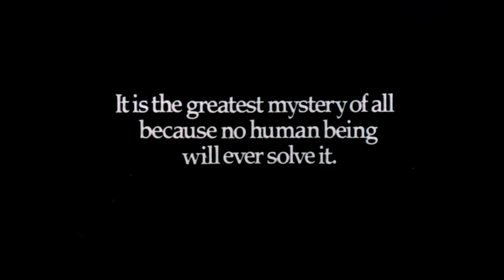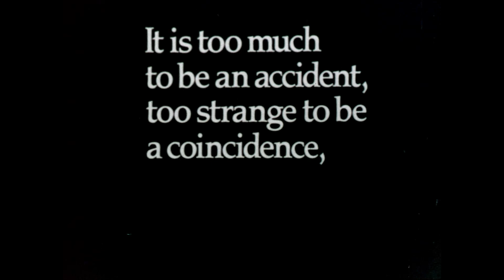The Omen Trailer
Step back in time with this classic movie trailer many are from the best decades in movies [1970s/1980s] and sure the 1990s too. Packed with action, adventure, and nostalgia, this film captured the imagination of audiences and earned its place as a true classic. Relive the explosions, thrilling stunts, ninjas, and iconic moments that defined an era of cinema. Whether you're revisiting a favorite or discovering it for the first time, this trailer is a time machine to the golden age of movies.